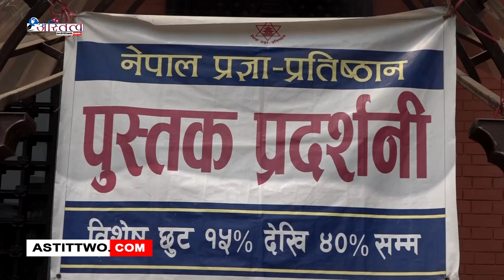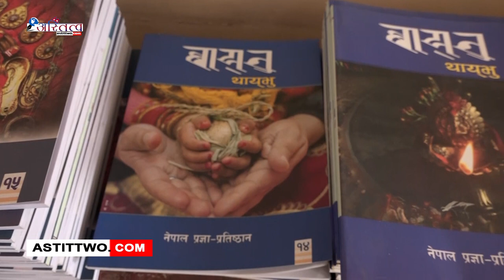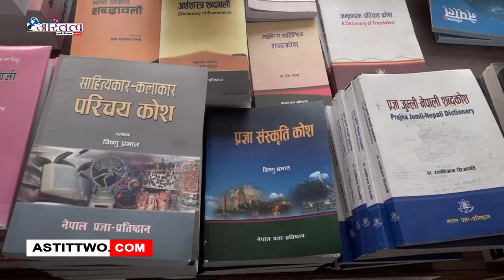नेत्रविक्रम चन्द विप्लवले मुलुकमा राजनीतिक स्थीर हुन नसकेका कारण अनेक समस्या उत्पन्न भएको बताए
नेपाल कम्युनिष्ट पार्टीका महासचिव नेत्रविक्रम चन्द विप्लवले मुलुकमा राजनीतिक स्थीर हुन नसकेका कारण अनेक समस्या उत्पन्न भएको बताउनुभएको छ ।

जनप्रचार तथा प्रकाशन प्रालिले बुधबार काठमाडौंमा गरेको राजनीतिक अस्थिरता, आर्थिक संकट र सञ्चारको दायित्व बिषय अन्तक्र्रिया कार्यक्रममा विप्लवले कुनै एक सरकारले पूर्णकालीन काम गर्न नपाउने गरि मुलुकमा राजनीतिक अस्थीरता देखिएको र यसको असर मुलुकको आर्थिक लगाएत बिभिन्न क्षेत्रमा देखिएको बताउनुभएको हो ।

अहिले पनि पछिल्लो निर्वाचनपछि सरकारले पूर्ण आकार पाउन नपाउदै सरकार परिवर्तनको खेल सुरु भइसकेको उहाले बताउनुभयो । उहाले पछिल्लो १५ बर्ष मुलुकको नेतृत्वमा बसेकाहरुले देशलाई अघि बढाउन नसकेको आरोप लगाउनुभयो । मुलुकको राज्यप्रणाली संकटग्रस्त भए उद्धारका नाममा आउने विदेशी शक्तिहरुले सम्पूर्ण देश नै कव्जा गर्ने खतरा रहेको उहाको भनाइ छ । फरक प्रसंगमा विप्लवले मुलुकको परिवर्तनका लागि योगदान गर्नेहरुलाई अपराधिकरण गर्न खोजिए दुर्दशा निम्तने चेतावनी दिनुभयो । उहाले परिवर्तनका अगुवालाई अपराधि घोषित गर्न खोजिए कांग्रेस एमाले लगाएतका कोहि नेता नवच्ने स्पष्ट पार्नुभयो ।

उहाले एकतावद्ध भएर संकटलाई निकास दिन आफ्नो पार्टी तयार रहेको जिकिर गर्नुभयो । अहिलेको राज्य प्रणालीले जनचाहनाको प्रतिनिधित्व गर्न नसकेको प्रति सिंगो समाज प्रष्ट रहेको उहाले बताउनुभयो ।